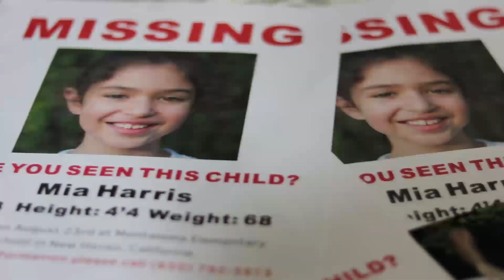17-18-p6 SR Narrative Trailer KimberlyL